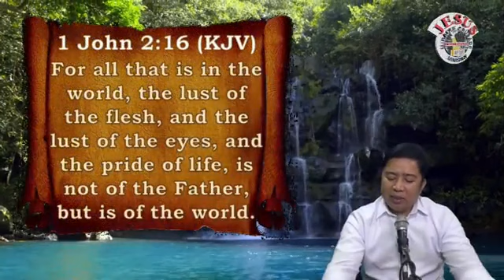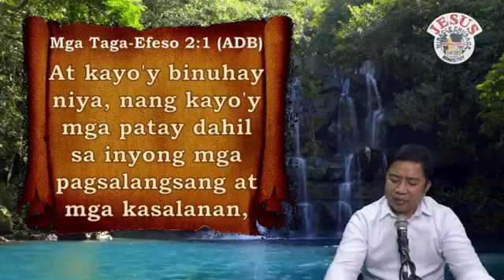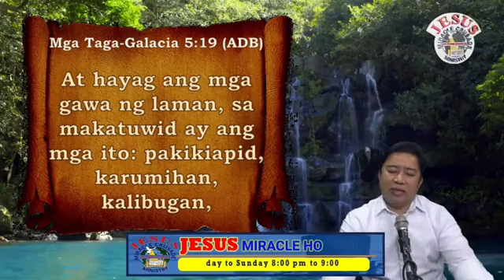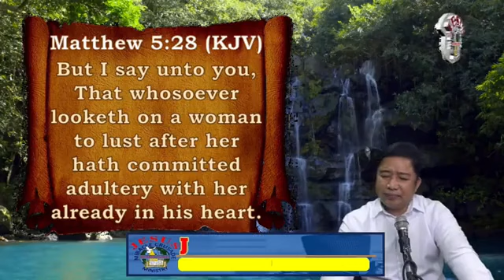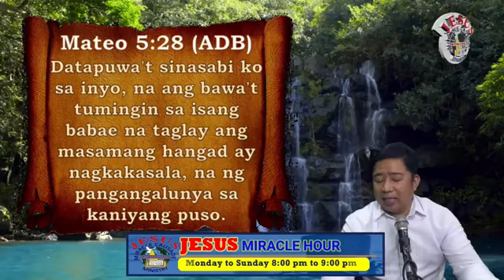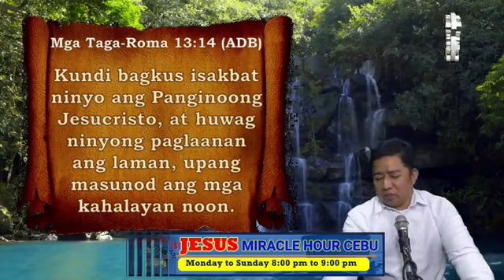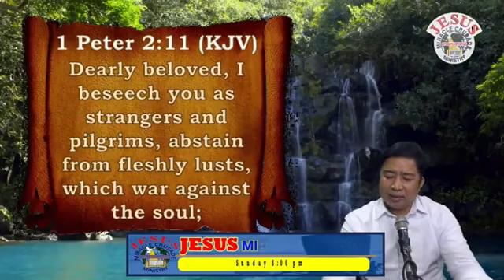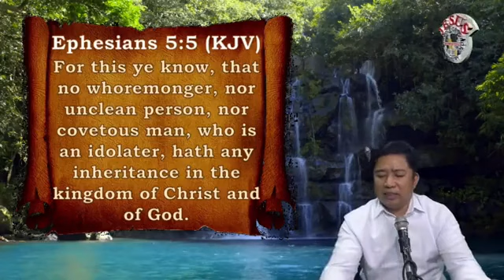JESUS MIRACLE HOUR WORSHIP SONG/TESTIMONIES/BIBLE STUDY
@attend JMCIM
MAIN CEBU:SKENA CAMPAOG PITALO SANFERNANDO CEBU